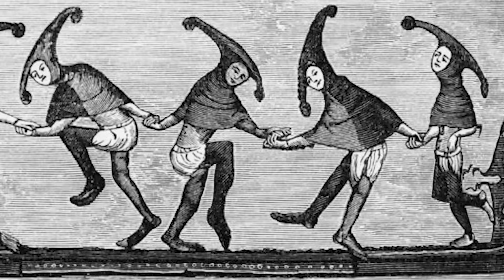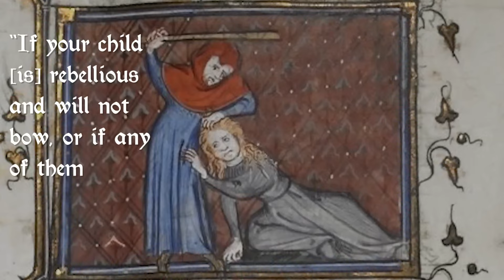Los niños MEDIEVALES trabajaban a los 7 años [LA VIDA EN LA EDAD MEDIA]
🛡️🏰 Sumérgete en comportamientos que te dejarán boquiabierto. Desde chistes de humor negro hasta tradiciones medievales que hoy serían insólitas, este video te llevará por un recorrido por las costumbres más bizarras de la Edad Media. ¿Listo para ver cómo la violencia y la diversión se entrelazaban de maneras inimaginables? 🤯 No esperes más, dale play y experimenta la historia como nunca antes. Tu apoyo nos ayuda a seguir trayendo la historia a la vida. 🎉📜

👉 Este canal es realizado en colaboración con @medievalmadnesss

00:00:00 - Introducción al Mundo Medieval
00:00:36 - Violencia y Justicia Medieval
00:01:58 - Juegos Crueles y Burlas
00:04:12 - Humor Torcido y Costumbres Extrañas
00:05:24 - Educación y Familia en la Edad Media
00:07:39 - Cuidado y Alimentación Infantil
00:08:45 - Madurez Temprana y Matrimonios Jóvenes
00:10:21 - Educación y Aprendizaje Medieval